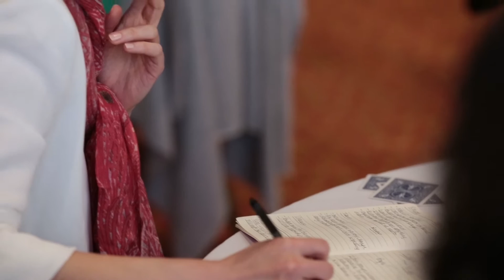2015 Client Leadership Academy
Edelman's Client Leadership Academy started in 2008 and provides a three-day learning and development session with other client leaders from around the globe.